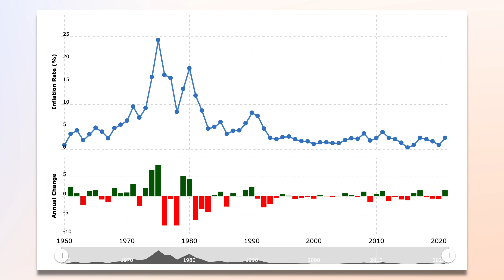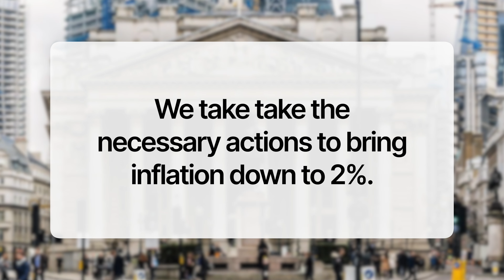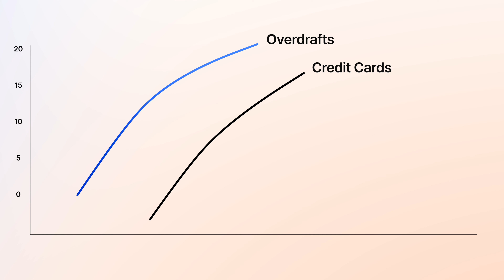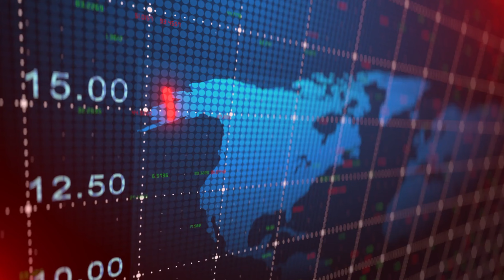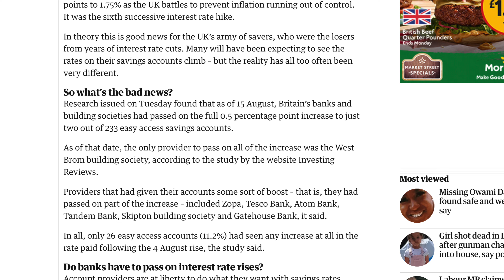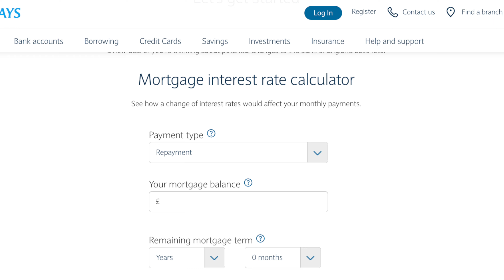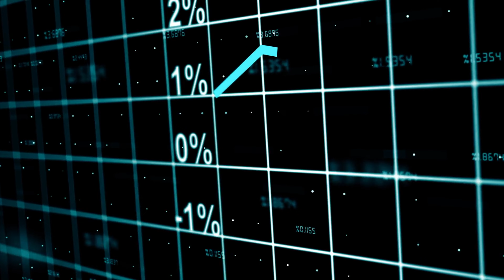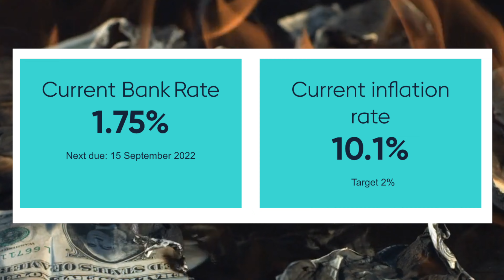The Interest Rate Crisis | Nobody is Safe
Interest Rates are on the rise and borrowing money will be the most expensive it has in over 2 decades. In this video, I talk about why interest rates are hitting record highs, who they will impact most and what are some of the things we can do about it.

ABOUT ME
I'm an Online Entrepreneur & Investor from the UK that makes videos about Personal Finance & Entrepreneurship.